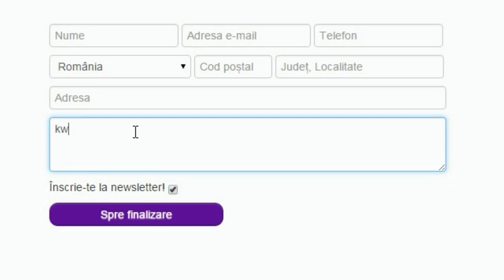CEL MAI SCURT EPISOD DIN ISTORIE + MECIUL CU JUVENTUS (FIFA 16 ROMANIA RTG #88)